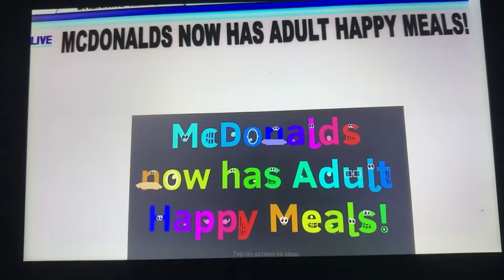McDonalds now has Adult Happy Meals! SML Breaking News 16